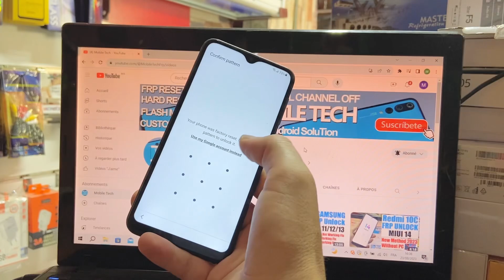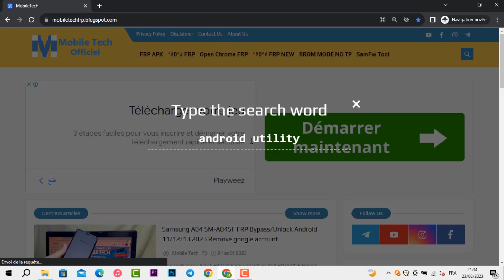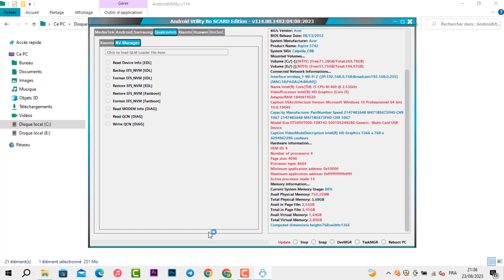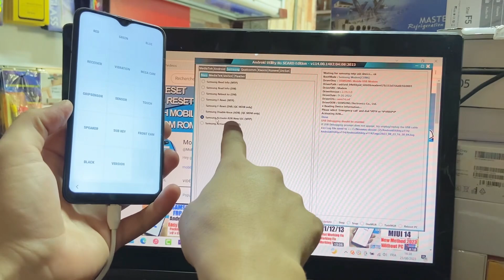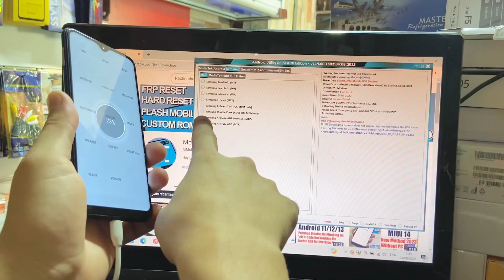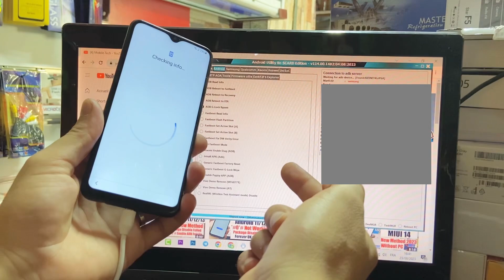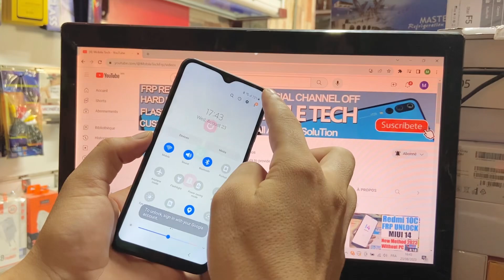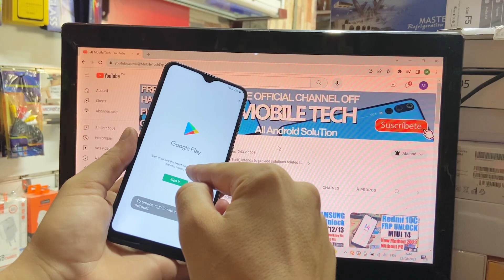Samsung Android 13 FRP Bypass/Unlock 2024 With FRP Tool Enable Adb Fail Solution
How To Bypass Frp On All Samsung Android 13 With FRP Tool Fix Enable adb fail Google Account Bypass 2024.

Mobile Tech,